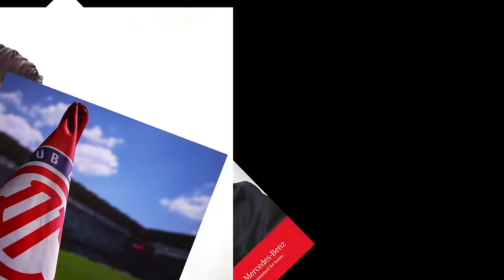🔥👹 ULTIMO REPORTE DE TOLUCA PREVIO A ENFRENTAR A CHIVAS! QUIEN ES MAS INFLUYENTE PARA SU EQUIPO!